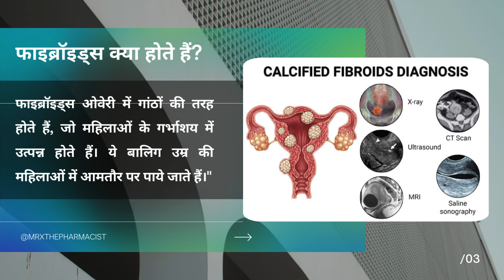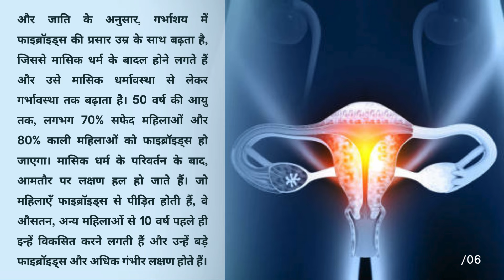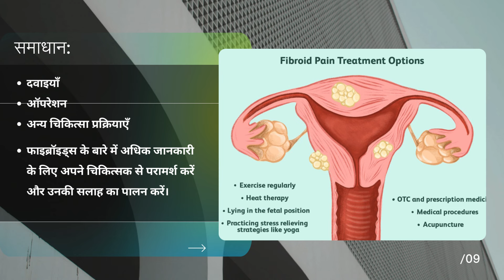"बच्चेदानी में पानी की गांठ क्यों होती है?"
"गर्भाशय (बच्चेदानी) में पानी की  गांठ क्यों होती है?"
"नमस्ते दोस्तों! आज हम बात करेंगे ओवेरी में फाइब्रॉइड्स के बारे में। यह क्या होते हैं, उनके लक्षण क्या हैं, कारण और समाधान क्या हो सकते हैं।"

 फाइब्रॉइड्स क्या होते हैं?
 "फाइब्रॉइड्स ओवेरी में गांठों की तरह होते हैं, जो महिलाओं के गर्भाशय में उत्पन्न होते हैं। ये बालिग उम्र की महिलाओं में आमतौर पर पाये जाते हैं।"

गर्भाशय में फाइब्रॉइड्स महिलाओं में सबसे सामान्य सौम्य ट्यूमर्स हैं। फाइब्रॉइड्स सबसे अधिक आमतौर पर भारी मासिक धर्म के रक्तस्राव का कारण बनते हैं, जो अनीमिया का कारण बन सकता है। फाइब्रॉइड्स के अलावा अन्य विभिन्न लक्षणों के लिए भी जिम्मेदार होते हैं। प्राय: सभी जननायु आयु वाली महिलाओं में लगभग 25% महिलाओं को फाइब्रॉइड रोग होता है। गर्भाशय में फाइब्रॉइड्स के सबसे अधिक जोखिम काले रंग और बढ़ती उम्र हैं। एक ही उम्र की महिलाओं के बीच, अफ्रीकी अंश की महिलाओं में फाइब्रॉइड्स का प्रसार व्हाइट, एशियाई, या हिस्पैनिक महिलाओं की तुलना में दो से तीन गुना अधिक होता है। जो महिलाएँ फाइब्रॉइड्स से पीड़ित होती हैं, वे औसतन, अन्य महिलाओं से 10 वर्ष पहले ही इन्हें विकसित करने लगती हैं और उन्हें बड़े फाइब्रॉइड्स और अधिक गंभीर लक्षण होते हैं। और जाति के अनुसार, गर्भाशय में फाइब्रॉइड्स की प्रसार उम्र के साथ बढ़ता है, जिससे मासिक धर्म के बादल होने लगते हैं और उसे मासिक धर्मावस्था से लेकर गर्भावस्था तक बढ़ाता है। 50 वर्ष की आयु तक, लगभग 70% सफेद महिलाओं और 80% काली महिलाओं को फाइब्रॉइड्स हो जाएगा। मासिक धर्म के परिवर्तन के बाद, आमतौर पर लक्षण हल हो जाते हैं।

लक्षण:
भारी मासिक धर्म और लंबी अवधि तक चलने वाले मासिक धर्म
अत्यधिक रक्तस्राव जिससे अनीमिया हो सकती है
पेट की तेज दर्द
पेट का फूलना या भारीपन की भावना
गर्भाशय की बड़ी गांठों के आकार में वृद्धि

कारण:
हार्मोनल असंतुलन
बढ़ती उम्र
जीवाणुओं के संक्रमण
गर्भाशय में चोट

समाधान:
दवाइयाँ
ऑपरेशन
अन्य चिकित्सा प्रक्रियाएँ
फाइब्रॉइड्स के बारे में अधिक जानकारी के लिए अपने चिकित्सक से परामर्श करें और उनकी सलाह का पालन करें।

"इस तरह, ओवेरी में फाइब्रॉइड्स एक सामान्य समस्या है, जिसका सही समाधान निकालना महत्वपूर्ण है। अगर आपको इस विषय में कोई और सवाल है, तो कृपया हमसे पूछें।"
"आशा है आपको यह जानकारी पसंद आई होगी। धन्यवाद!"